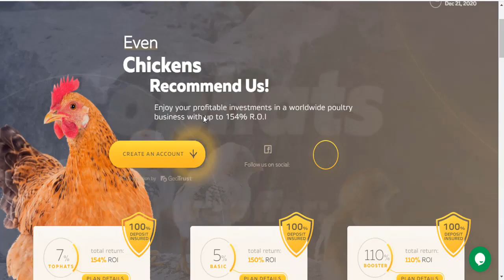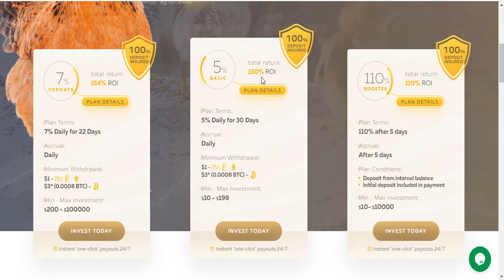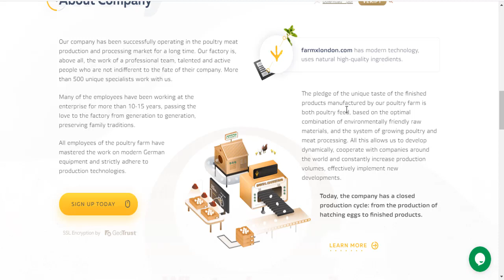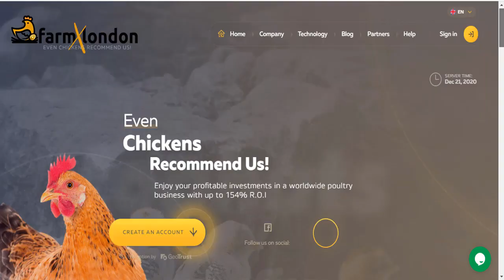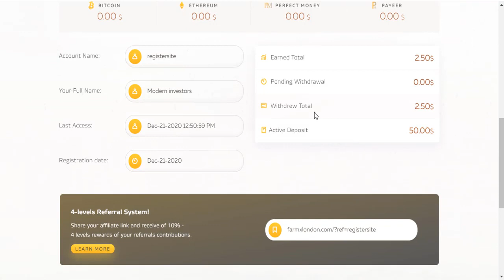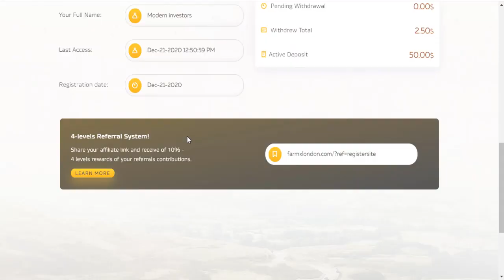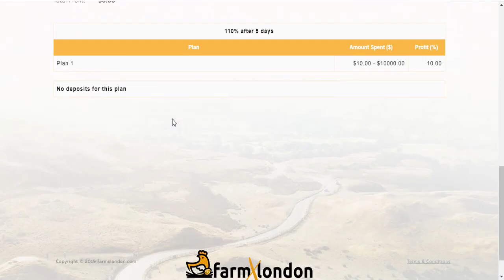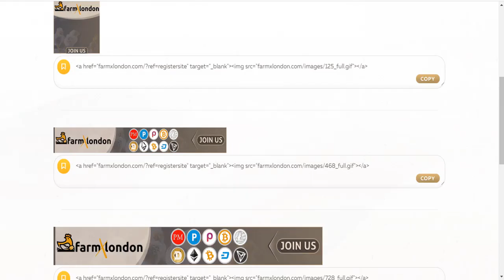Farmxlondo PAPARA ile Çalışan Yüksek Kazanç Sitesi - 380 gündür Aktif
İlk Yatırımda Bonuslar Kazan!!!

Bu projeye kendim de $50 yatırım yaptım İlk para çekimimi de yaptım. Sıkıntısız hesaba geçti.
Projede minimum para yatırma miktarı 10 doalrdır,  Minimum para çekimi ise 1 dolardır.
Buradaki linkten Yatırım yaptığınızda Sizlere kar payı dağıtılacaktır.

Herkese başarılar!!!

Farmxlondon Yatırım Projesi - PAPARA ile Yatırım Yapma ve Para Çekme

Tags;   ⏬
farmxlondon
günlük para kazan
yatırım yap para kazan
legal company
bedava kazım hızı
bedava bitcoin
hashseek
cloud mining
bitcomining
Akıllı sözleşmeler
Create Blockchain
blok zinciri
kaldıraçlı ticaret
trade business
margin trade
future trade
spot trading
bitcoin trade
trade
arbitrage
bot rent
daily earning
hourly earning
invest
invest earning
invest company
investment company,